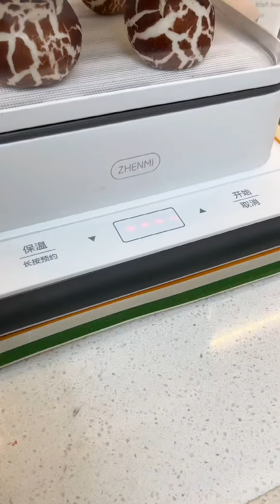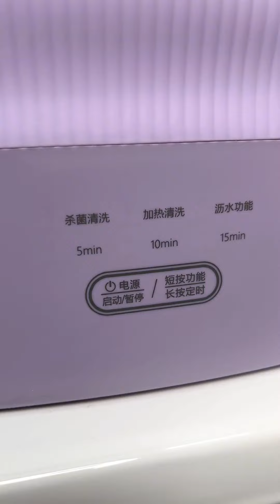disabled woman --請點擊說明 please click description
歡迎來到我的頻道，我是一名殘疾人，我努力創作能夠激勵和提升其他人的內容，希望大家伸出援手來幫助我們這些不幸的人。讓每個不幸的生命都能夠過上平等和有尊嚴的生活。大愛無疆！請訂閱我們的頻道並在這裡幫助我們 If you like my content, please consider subscribing to our channel and helping us 您的幫助將改善殘疾人的生活,非常感謝您的幫助，祝您有美好的一天。Welcome to my channel, I am a disabled person and I strive to create content that inspires and uplifts others, I am physically disabled but I hope my life improves a bit and I hope you all reach out to help us unfortunates. Let every unfortunate being be able to live a life of equality and dignity. love without border! Your help will improve the lives of people with disabilities, thank you very much for your help and have a nice day.Don't forget to subscribe to know about my latest videos! 殘疾人 殘疾 殘疾人生活 殘疾人故事 肢體不自由者 殘疾人就業 Disability lifestyle Disability Disability stories